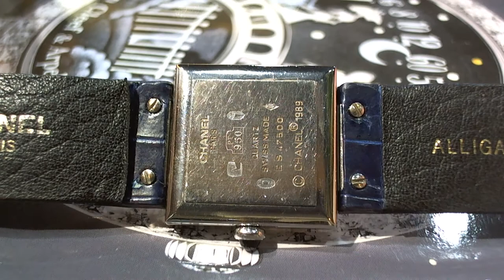十點九分鐘錶 CHANEL WATCH E.S 47500 PT950 1999s 香奈兒鉑金古典錶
CHANEL WATCH E.S 47500 PT950
Repair items 維修品項.Overhaul 徹底檢修Maintenance 保養 IC